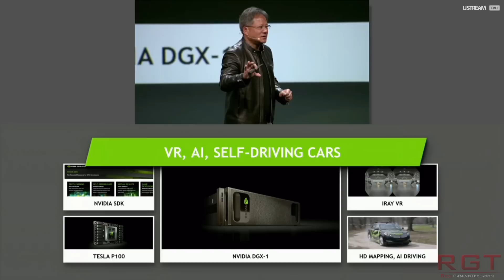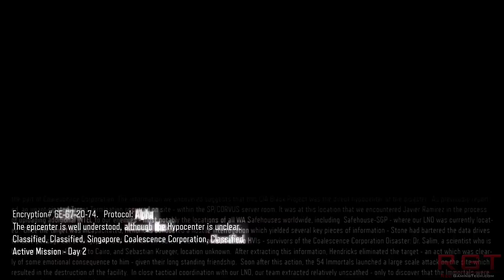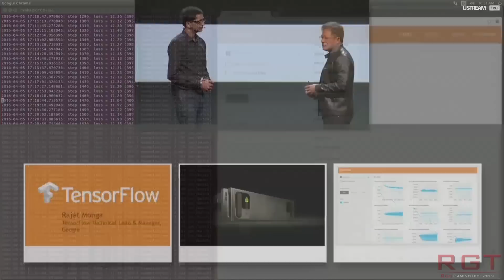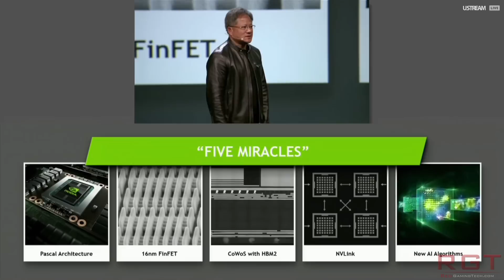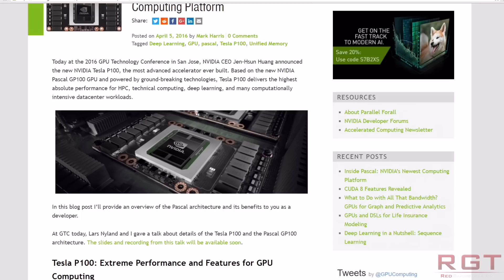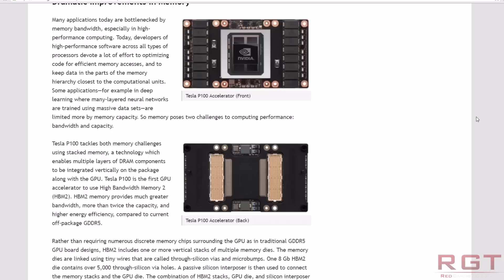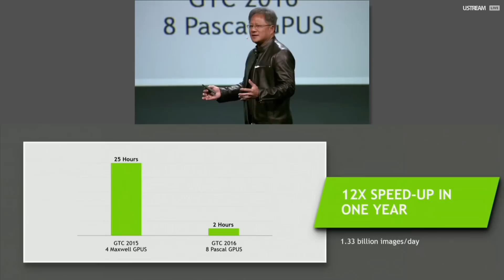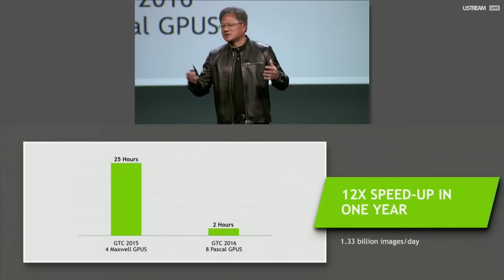Nvidia GTC 2016 Overview | Pascal P100 Announced - 21 TFLOPS | VR | Deep Learning & More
Nvidia's GTC 2016 conference just wrapped up, and we've seen the official announcement of the first of the new pascal cards, the P100 gpu, which is for high end deep learning and other such professional / server grade requirements. Nvidia did not announce customer based pascal cards unfortunately, so those looking to purcahse the X80 / X 70 (aka the GTX 1080 or GTX 1070) will need to wait for more information, possibly at computex